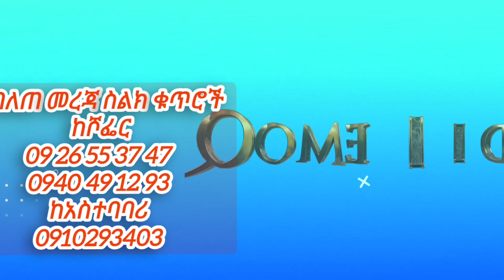ወራቤ ከተማ እሳት አደጋና የቁሊቶ ከተማ እሳት አደጋ መከላከል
Qome media is an Ethiopian entertainment channel which provides world news, entertaining videos,documentary, sport,